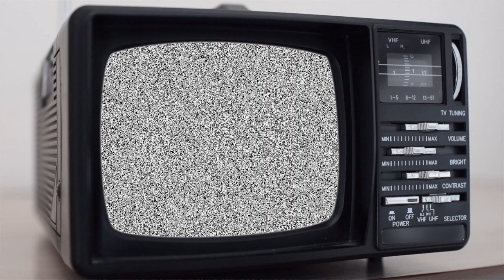Morning Announcements for February 18th, 2022